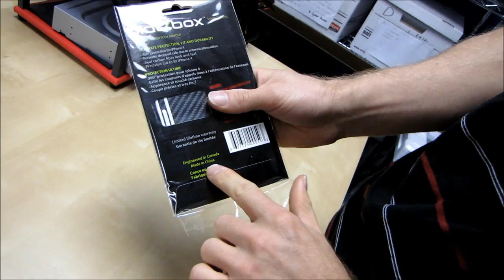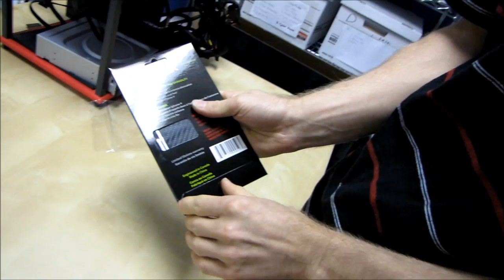Black Box Carbon Fiber iPhone 4 Wrap Protective Covering Unboxing & First Look Linus Tech Tips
Got a wrap for my iPhone 4. In this video I unbox it, then apply it.